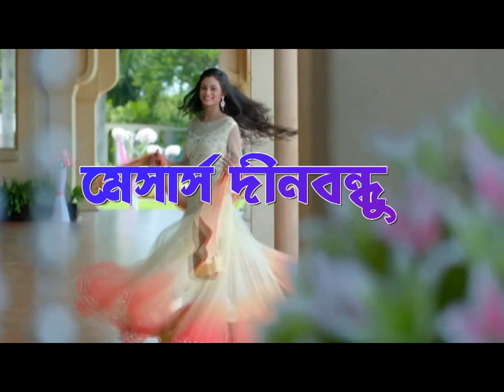M/S.DINABANDHU(দিনবন্ধু) Wedding Collection | Egra | Purba Medinipur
M/S.Dinabandhu Bastralaya|Egra|Purba Medinipur

Camera

Unlimited Entertainment